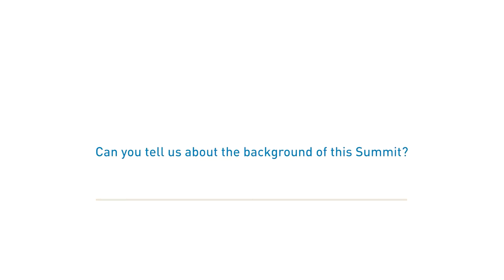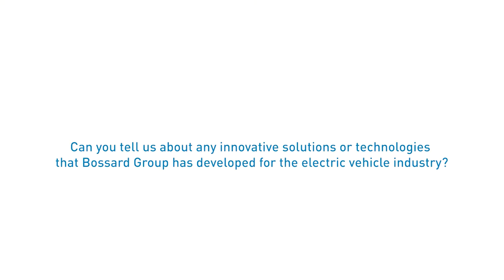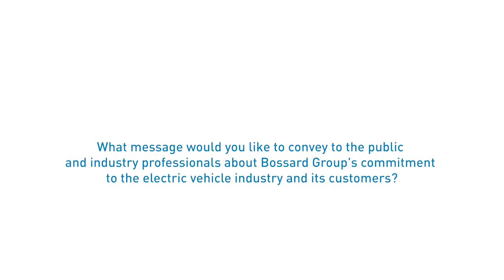How Bossard supports customers in the Electric Vehicles Industry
An interview with Jason Whitman, Head of Global EV Business Development at Bossard, sharing insights into the background of our Global EV Summit 2023, Bossard's involvement and future plans in the Electric Vehicles industry, his views on the evolving market, and Bossard's commitment to its customers.

As a global provider of fastening elements, we offer the full range of product solutions for different applications in the electric transportation sector. Our fasteners meet the highest safety and quality standards and help minimize production times as well as optimize processes. In this way, we assist our customers with increasing their efficiency and productivity.